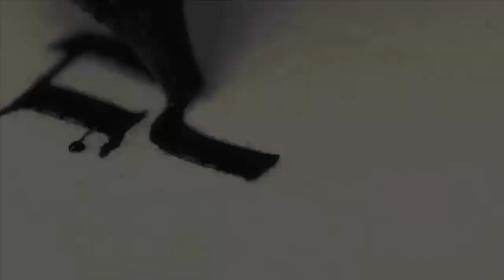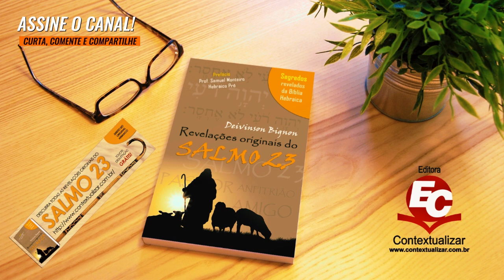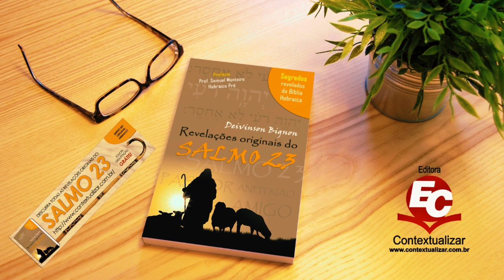MENSAGEM | Exposição de Atos | Rev. Idauro Campos Jr [At 1.1-5]